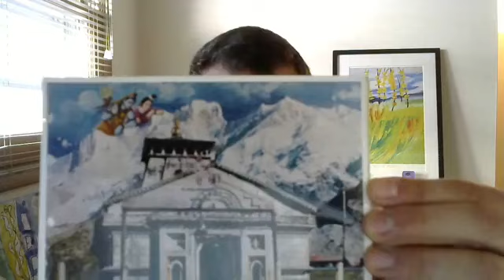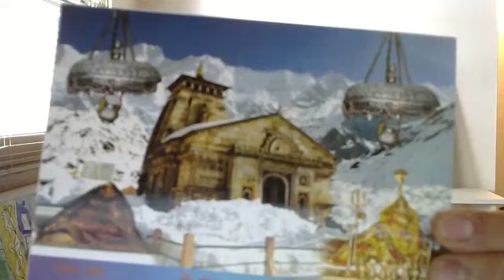Ep. 6 on Pilgrimage to Kedarnath By Dr. Luke Whitmore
Over the years BTDT has emerged as a large community. We realized that the community is interested in developing a deeper academic interest in the issues faced by the Himalayas. In order to quench this thirst for knowledge we are doing live sessions with leading global academics on social and cultural issues. Thus we came up with the idea of "Understanding Uttarakhand Series".

About the Episode:
In this particular episode we bring to you Dr. Luke Whitmore. He has studied at Harvard Divinity School & recieved his Ph.D in West and South Asian Religions from Emory University . His latest work is "Mountain, Water, Rock, God: Understanding Kedarnath in the Twenty-First Century". He has shared his extensive research in the domain of Kedarnath as a  pilgrimage site, it's cultures and traditions.

 About the Group:
Been There Doon That is a Dehradun based group that works with communities across Uttarakhand for walking and slow tourism and heritage awareness. We are a 50,000 strong community on social media and also do weekly heritage/ nature/ food walks in Dehradun, Mussoorie, Rishikesh and Haridwar. The citizen's group began in the year 2014 and is now venturing onto various platforms to raise awareness and exchange knowledge on the nature, heritage, arts and culture of the Himalayan region.

A special thanks to Dr. Luke Whitmore, for taking time out of his busy schedule and sharing his knowledge on the Dham and it's details!